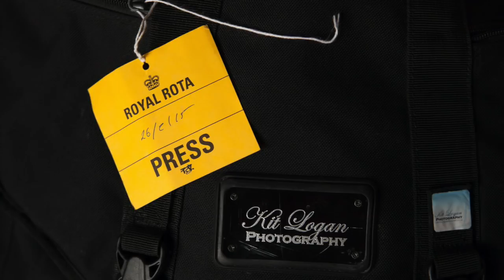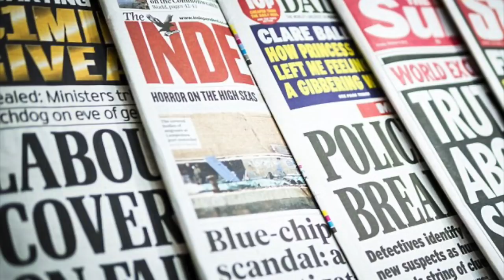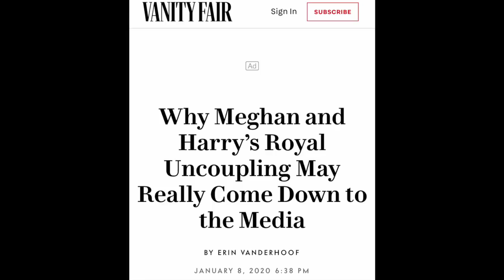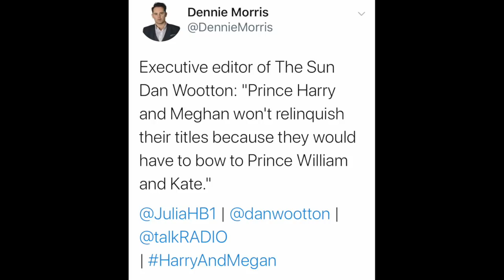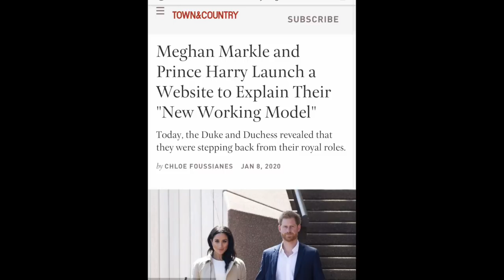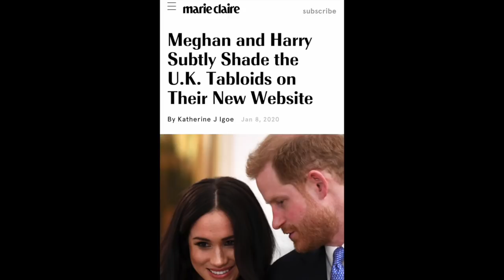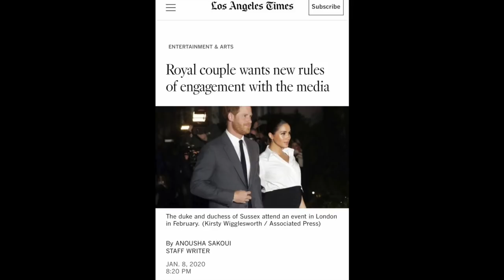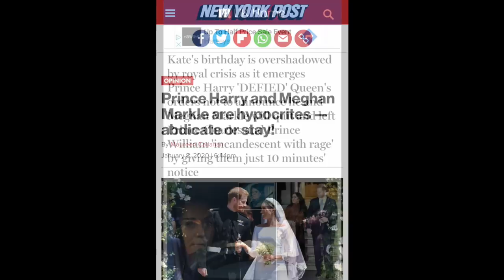Harry & Meghan - The Mother of all Tantrums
Could this all have been down to the Christmas Speech photo and the photo showing the current and future monarchs?

This video is NOT intended for anyone under 13 years of age